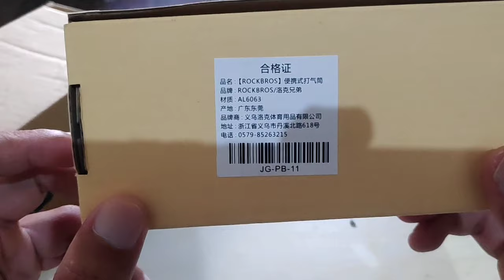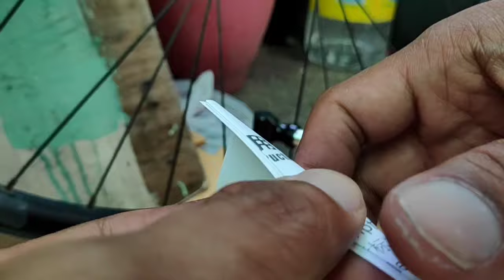ROCKBROS Air Pump 130PSI Bicycle Mini Pump Aluminum Alloy Portable UNBOXING COACHCISVILLA